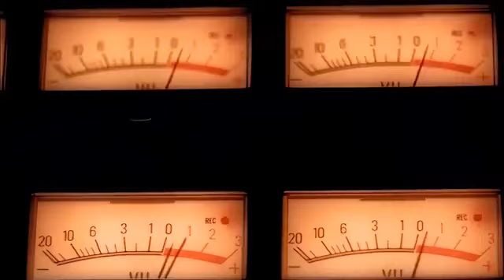Thalia - Tu Y Yo ft. A.B. Quintanilla III ft. Los Kumbia Kings (Official Music Video) (Cumbia Remix)